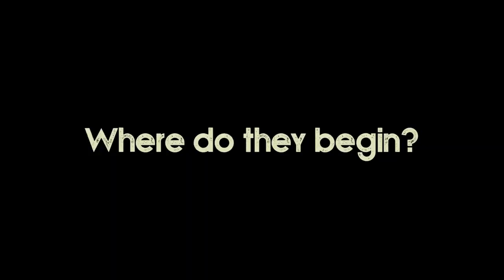The Possibilities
Just a little snippet I produced to test out some new effects I learned.